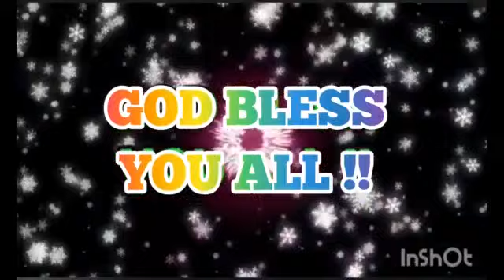JUDITH ROWENA SAMUEL | JAJR22 - 055 | SINGING COMPETITION 🎙️| உம் அழகான| APRIL 2022 | CHENGALPET